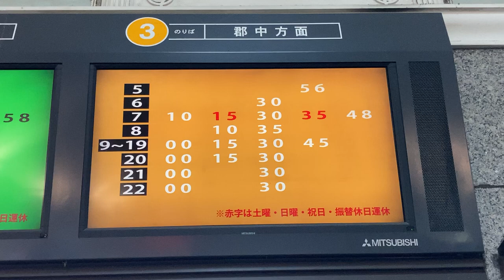いよてつ(伊予鉄) 松山市駅 券売機上 時刻表 兼 発車案内ディスプレイ